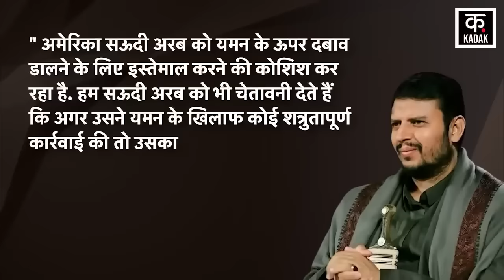Israel Hamas War: हूती विद्रोहियों ने अमेरिकी सेना को Middle East से खदेड़ा ? |Houthi Red Sea Attack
Yemen Houthi is attacking Red Sea amidst Israel Hamas War. Houthi leader Sayyed Abdul Malik al-Houthi has made a big attack on America in one of his speeches. Malik says that due to the methods of Red Sea Houthi attack, the US Army has completely failed to stop the counter attacks of the Arab country. Let us tell you that Abdul Malik has strongly praised the advanced army and missile capability of Houthi. In his statement, al-Houthi has described the military alliance of America, Britain and Israel as a triangle of evil. Abdul Malik al-Houthi says that the enemy is scared of Houthi's navy. Now the US Aircraft Carrier is escaping instead of attacking us in the Red Sea. At the same time, MQ-9 Reaper drones are being shot down continuously. Malik says that many Arab countries have not fallen into the trap laid by America against Yemen. Rather, they have directly cooperated with us. Abdul Malik said in his statement that the biggest failure of America was that it could not mobilize the neighboring countries of the Red Sea in favor of Israel. America has also failed to force Arab and neighboring countries to attack Yemen.

Israel Hamas War के बीच Yeman Houthi Red Sea Attack कर रहा है. Houthi Leader Sayyed Abdul Malik al-Houthi ने अपने एक संबोधन में America पर बहुत बड़ा हमला किया है. Malik का कहना है कि Red Sea Houthi Attack के तरीकों की वजह से US Army अरब देश के जवाबी हमलों को रोकने में पूरी तरह से विफल रही है. आपको बता दें कि अब्दुल मलिक ने हूती की एडवांस सेना और मिसाइल क्षमता की जमकर तारीख की है. अपने इसी बयान में अल-हूती अमेरिका, ब्रिटेन और इज़रायल के सैन्य गठबंधन को बुराई का त्रिकोण बताया है.  Abdul Malik al-Houthi का कहना है कि Houthi की नौसेना से दुश्मन डरा हुआ है. अब US Aircraft Carrier कैरियर लाल सागर में हम पर हमला करने के बजाय, बच रहा है. वहीं MQ-9 रीपर ड्रोन्स को लगातार मारा जा रहा है. Malik का कहना है कि कई अरब देश यमन के खिलाफ अमेरिका द्वारा बिछाए गए जाल में नहीं फंसे हैं. बल्कि, उन्होंने सीधे हमारे साथ सहयोग किया है. अब्दुल मलिक ने अपने बयान में कहा कि अमेरिका की सबसे बड़ी विफलता यह थी कि वो लाल सागर के पड़ोसी मुल्कों को इज़रायल के पक्ष में लामबंद नहीं कर पाया. अमेरिका अरब और पड़ोसी मुल्कों पर यमन पर हमला करने में मजबूर करने के लिए भी विफल हुआ है.